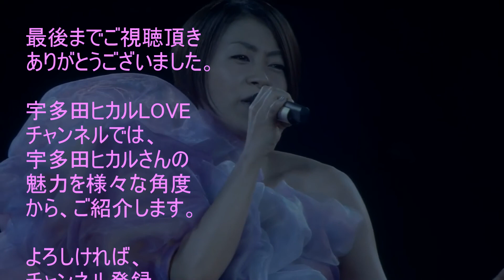宇多田ヒカル HIKKI'S SWEET & SOUR 12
宇多田ヒカルさんが、デビュー直前からデビュー後まで半年間パーソナリティーを務めたラジオ番組 HIKKI'S SWEET & SOUR の12回目です。
好きなアーティストのライブの話を中心に、ヒカルさんが熱く・楽しく語られています。